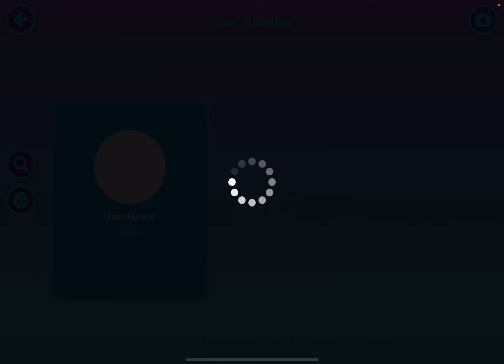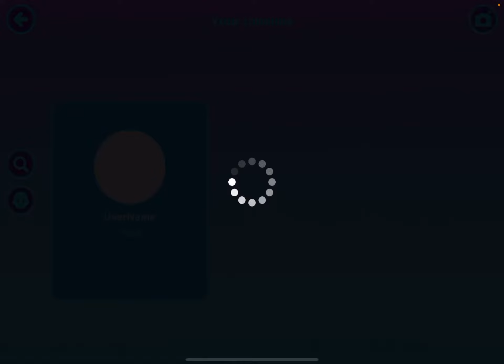|| playing PK XD || فتحت اخر صندوق 📦 شوفوا شو طلع 🤫